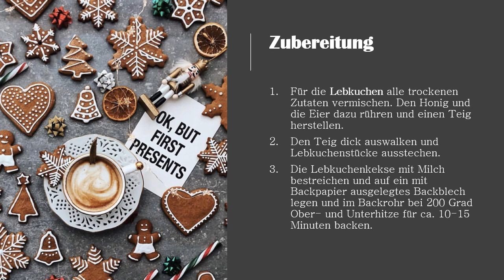Adventskalender Tür 19 Gesamtschule Kempen